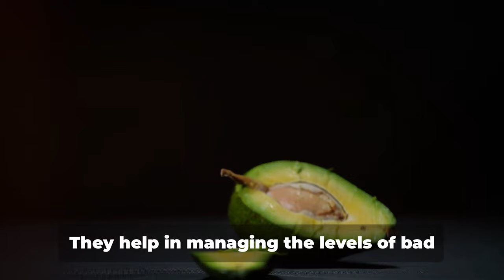The Secret Fruit for Infection Prevention After 45 Revealed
Discover the power of 'The Secret Fruit for Infection Prevention After 45'. This video is a treasure trove of knowledge for nursing students at university health network and healthcare professionals alike, focusing on how to prevent and control infection. We delve into the specifics of how to control or prevent HIV infection after exposure using PEP, a crucial skill in today's world. We also share essential tips on how to prevent skin infection, a common concern for many. But that's not all - we also explore the broader topics of 'Infection Control' and 'Infection Prevention', providing you with a comprehensive understanding of these critical health issues.